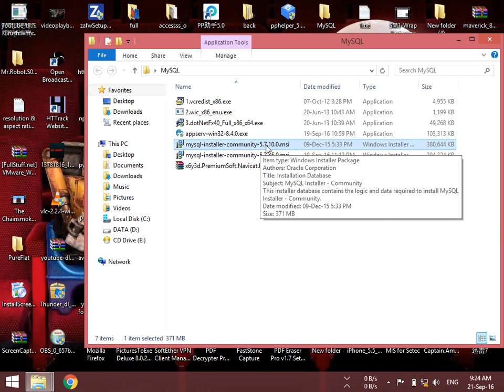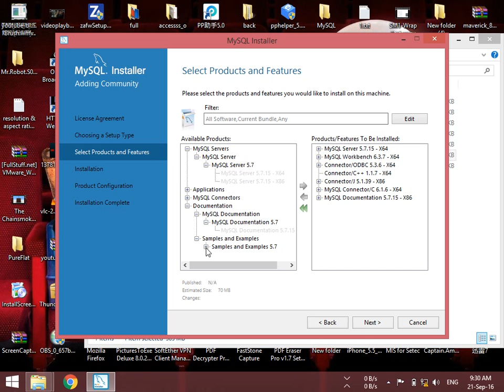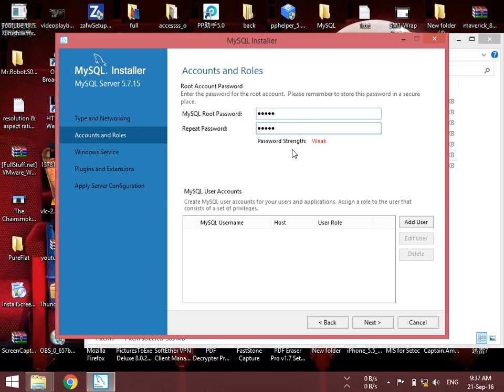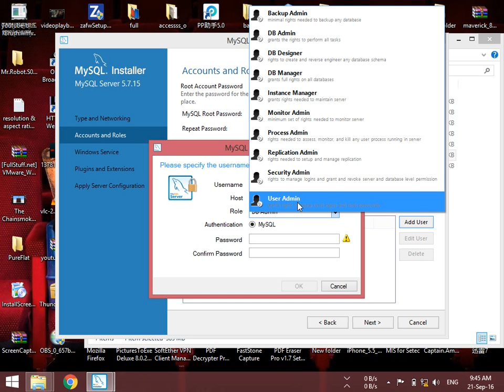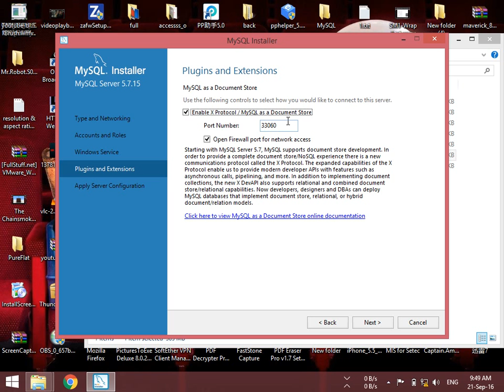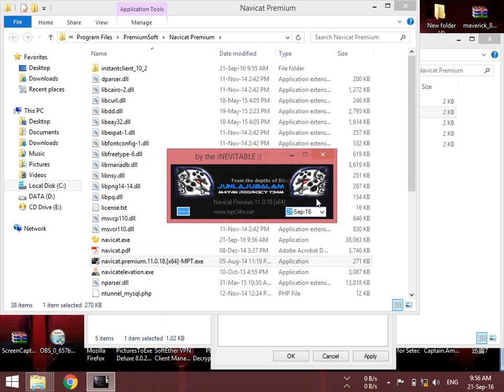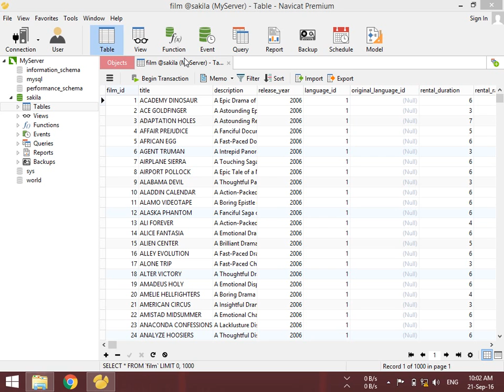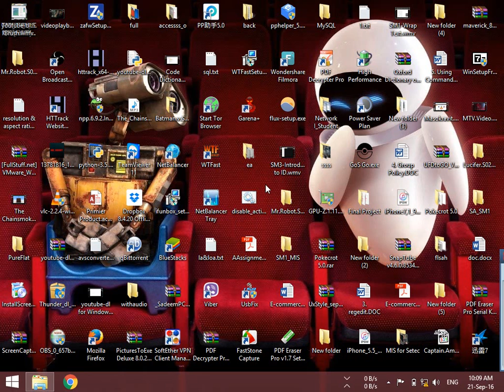How to Install MySQL and Navicat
Java Programming - Khmer
Teach By Mam Phanhavuth